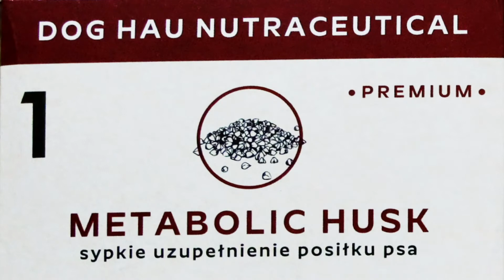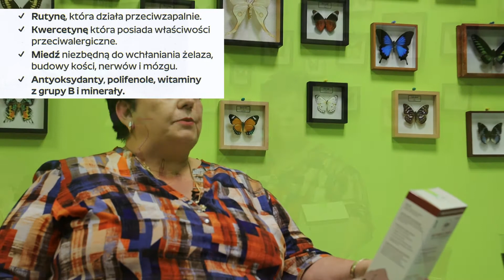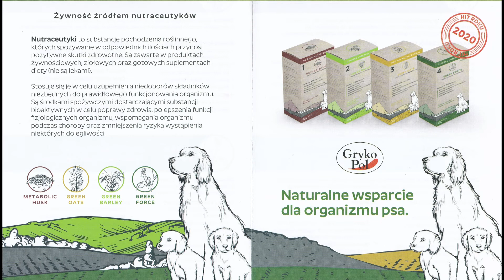1. ZeWdoghau , Metabolic Husk 3 min. Zmielona łuska gryki dla psa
Dodatki do karmy dla psa, 100% naturalna zmielona łuska z gryki, karma dla psa, Zenon Wasak,